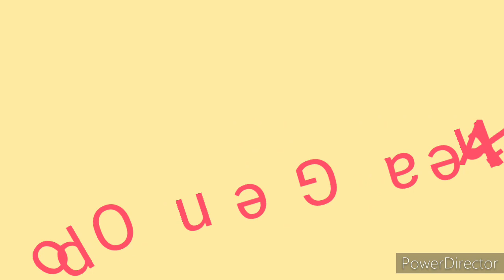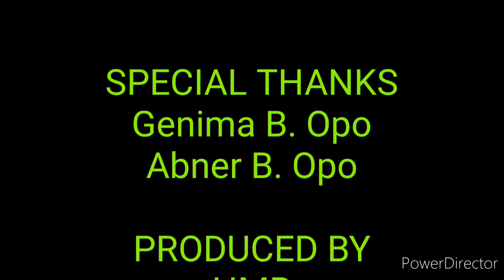Short Horror serye kuno....hahaha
Casted by :
Althea Gen Barinque Opo
Hemar Maro Baringue
Genima Barinque Opo
Abner Manungas Opo

Directed by : HMB